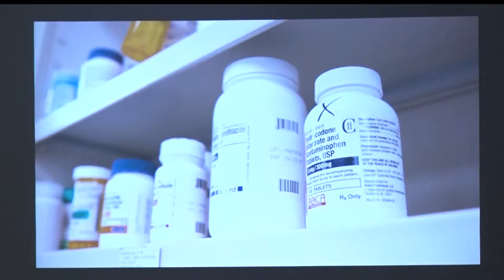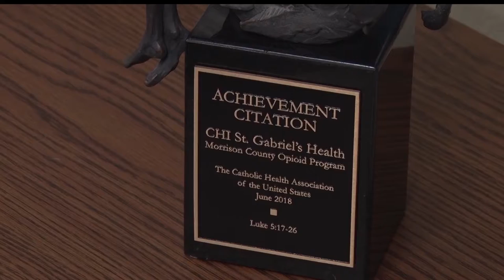Rural Program Aims To Combat Opioid Epidemic